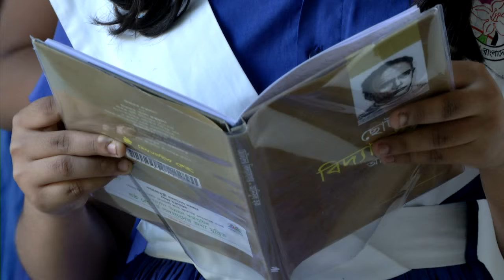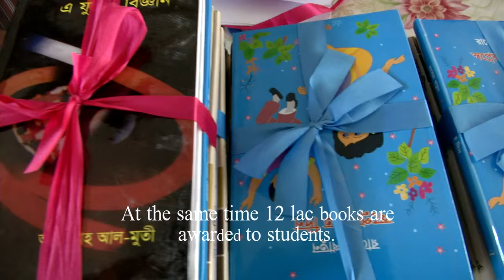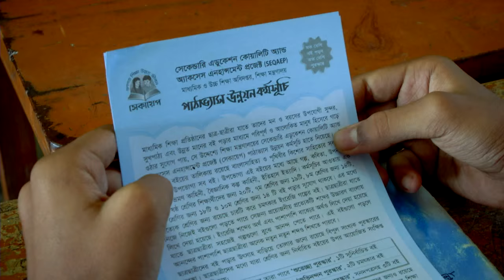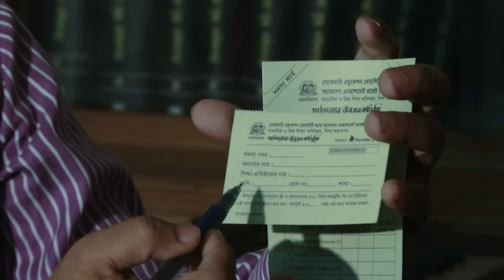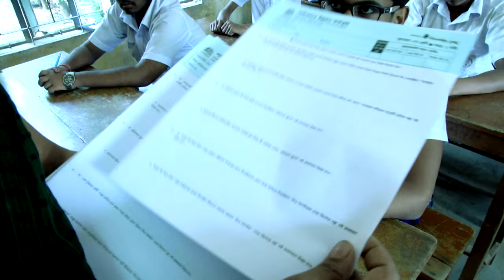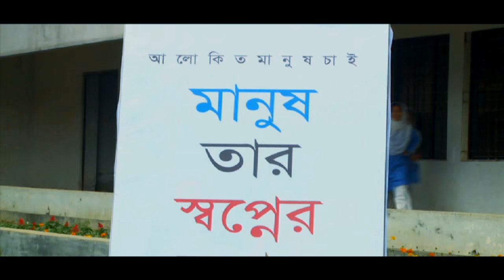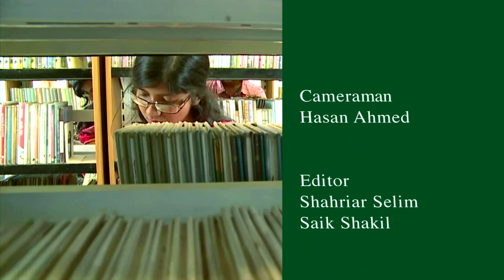Developing Reading Habit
The Ministry of Education (MOE) of Bangladesh is implementing Developing the Reading Habit (DRH), an innovative sub-component under the Secondary Education Quality and Access Enhancement Project (SEQAEP) since May 2010, with the support of the World Bank. The SEQAEP is implementing the DRH sub-component utilizing the services of Bishwo Shahitto Kendro (BSK), a civil society organization executing a host of intellectual and cultural activities/programs applying non-formal approach to build an informed, enriched and enlightened nation. In sum, the SEQAEP of MOE put into operation the DRH program following the BSK Book Reading Model (Nationwide Enrichment Program) which is being executed in educational institutions across the country since inception of BSK in late seventies. While initiating the program BSK realized the schools and Madrashas in educating a student do not go beyond the prescribed text books, syllabus or curricula, and libraries are not in place in most of the institutions, coupled with lack of interest for arranging cultural program.
The overall objective of this program is to improve the quality of education in secondary level educational institutions (Schools and Madrasa) by developing the reading habit through a range of Bangla and English Language books with other reading related activities. This program has special emphasis on reading some specialized English Books especially to learning English with pleasure.